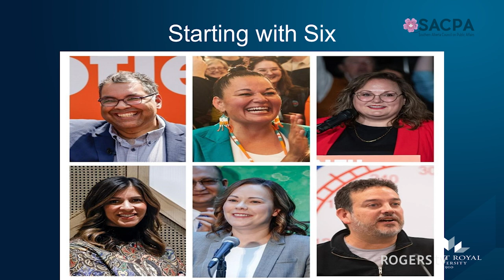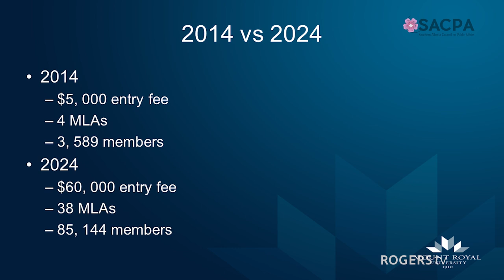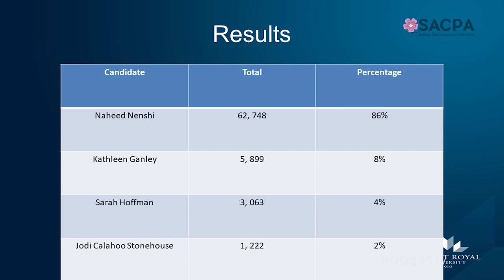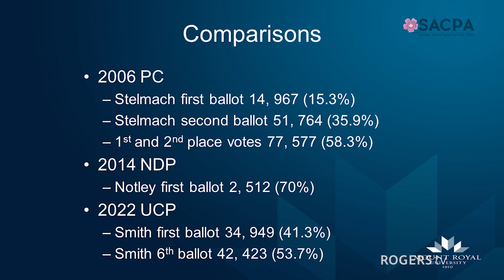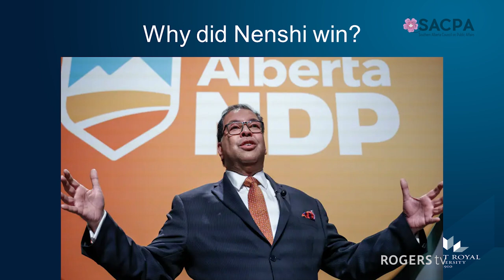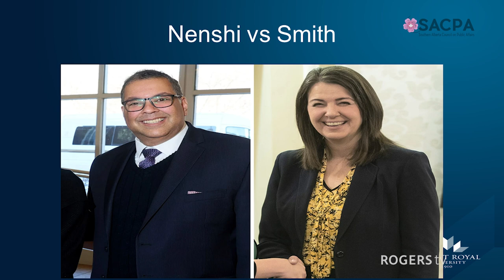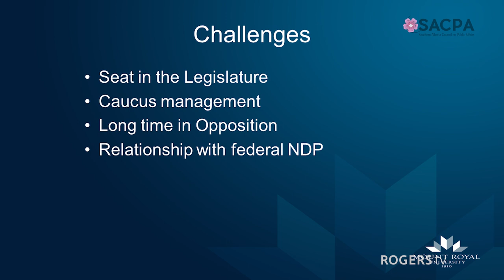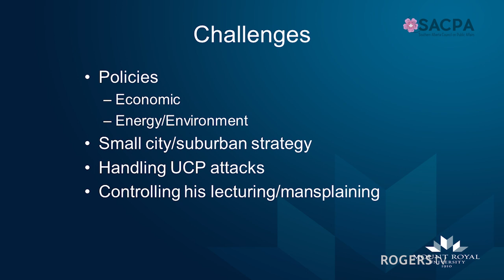From Notley to Nenshi - SACPA - June 27th, 2024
Is Alberta's new NDP leader likely to make substantial changes to NDP policies of the past?

For the past several months, Kathleen Ganley, Jodi Calahoo Stonehouse, Sarah Hoffman and Naheed Nenshi have been battling it out to see who will replace Rachel Notley as leader of Alberta’s NDP.

Each leadership candidate faced an entrance fee of $60,000 and a spending limit of $500,000. Initially, David Shepherd registered his candidacy early, but did not pursue it further. Rakhi Pancholi also announced her candidacy early, but withdrew from the leadership race shortly after Naheed Nenshi entered the race. She then endorsed Nenshi. Gil McGowan also announced his candidacy later in the campaign, but withdrew for financial reasons.

Our speaker will elaborate on the leadership campaign and speculate on the influence, power and support from within, the new Alberta NDP leader will be able to muster.

Speaker: Dr. Duane Bratt
Moderator: Dylan Purcell

Duane Bratt is a political science Professor in the Department of Economics, Justice, and Policy Studies at Mount Royal University (Calgary, Alberta). He teaches in the area of international relations and Canadian public policy. His research interests include Canadian nuclear policy, Canadian foreign policy, and Alberta politics.

Recent publications include: co-editor of Blue Storm: The Rise and Fall of Jason Kenney (University of Calgary Press, 2023), co-editor, Orange Chinook: Politics in the New Alberta (University of Calgary Press, 2019), co-editor, Readings in Canadian Foreign Policy: Classic Debates and New Ideas 3rd edition (Oxford University Press, 2015) and author of Canada, the Provinces, and the Global Nuclear Revival (McGill-Queen’s University Press, 2012). Current projects include a book on the politics of covid in Alberta. Duane is also a regular commentator on political events.